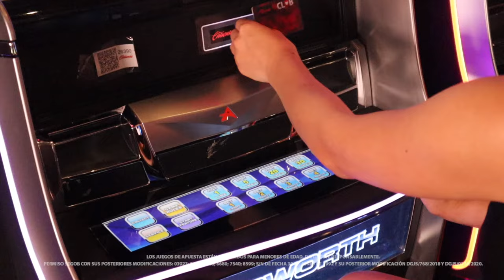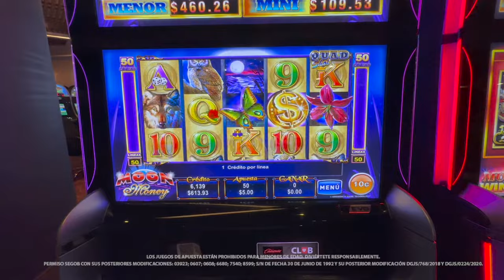Pon a prueba tu suerte con Moon Money de Ainsworth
Moon Money de Ainsworth te ofrece grandes e increíbles recompensas con un progressive al conseguir un golpe de línea de 5.  La luna sobre el mar, la mariposa y el búho son los símbolos que te mantendrán atento, lo que permitirá poder aumentar tus ganancias en cada apuesta.  Ven a probar tu suerte y disfruta de este increíble juego lunar en tu Caliente Casino favorito.